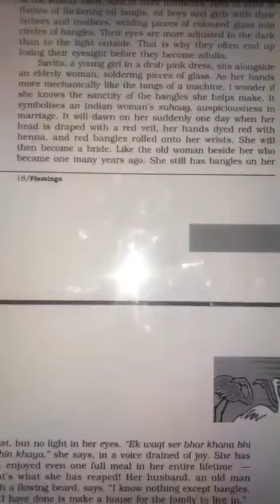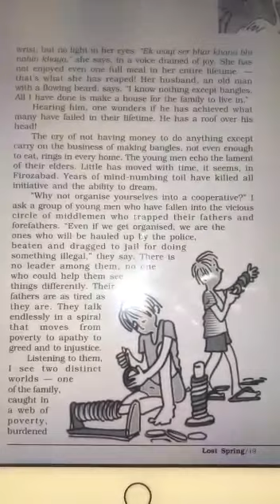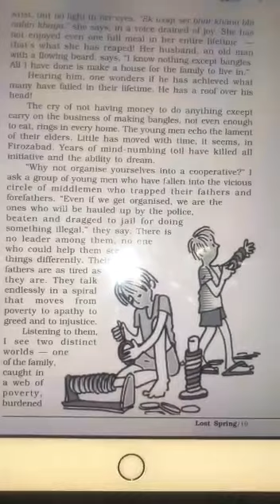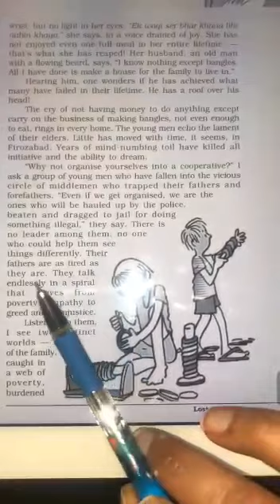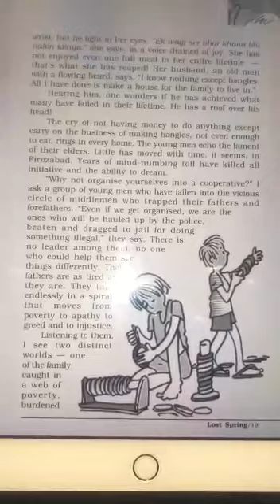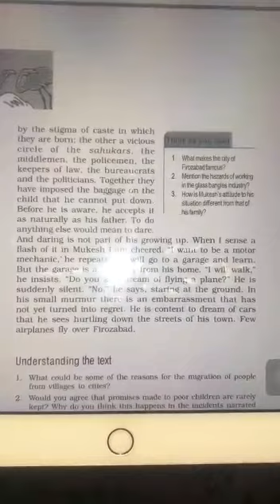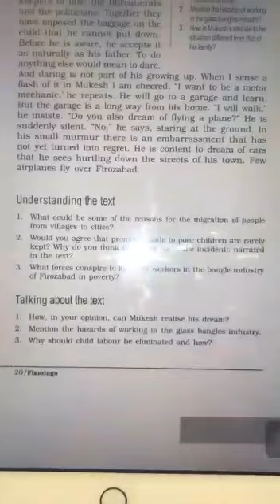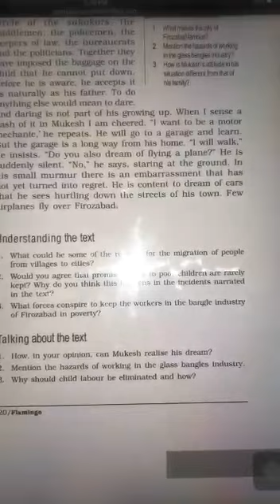Class 12th English chapter 2 lost spring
St. Luke convent school